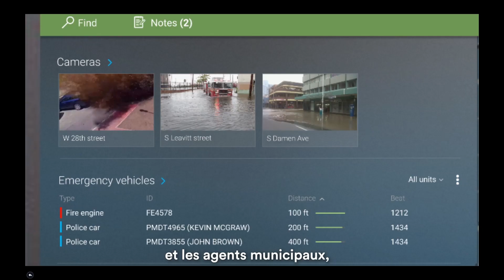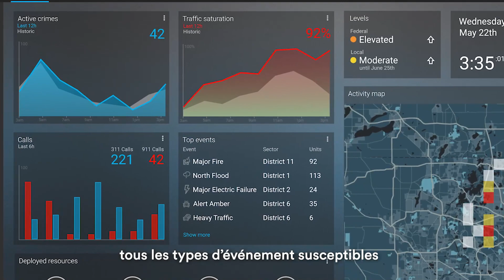Qu'est-ce que Genetec Citigraf ?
Genetec Citigraf est un système d'aide à la décision qui unifie les opérations de sécurité publique dans tous les services de la ville grâce à la connaissance de la situation et à la diffusion adéquate de l'information.

Une stratégie de sécurité publique efficace ne se limite pas à réagir à une situation en cours. Une meilleure approche est celle qui favorise la collaboration inter-agences et la protection de la vie privée, qui s'appuie sur une vue consolidée des opérations en cours et qui vous permet d'analyser les données pour obtenir des idées sur la façon d'améliorer votre stratégie.

Genetec Citigraf est un système d'aide à la décision qui unifie les opérations de sécurité publique entre les services de la ville, diffuse des informations opportunes et offre une meilleure connaissance de la situation.